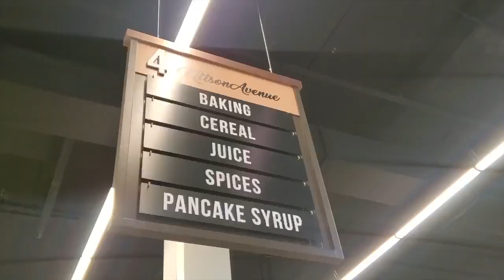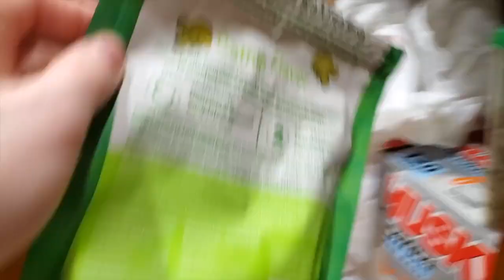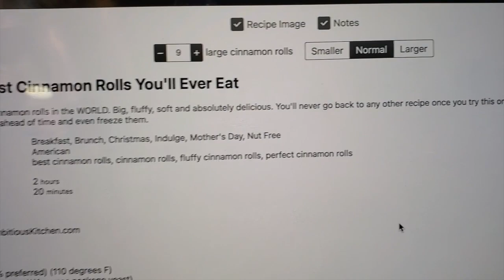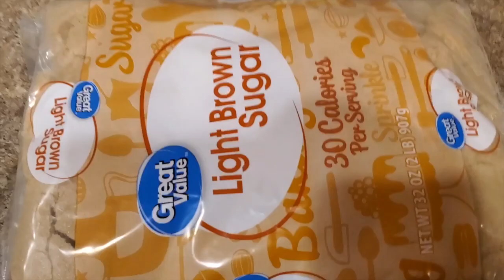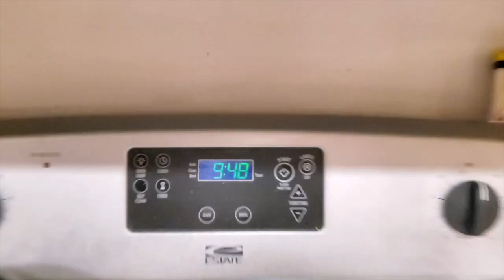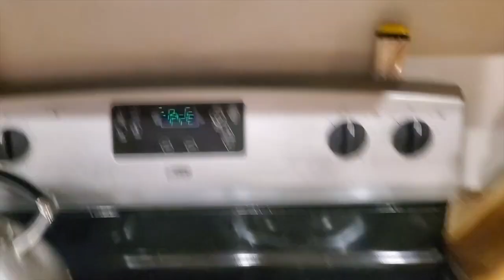Let's Make Cinnamon Rolls!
*SCROLL TO THE BOTTOM FOR RECIPE!*

Send fan mail to:
LeahMouse

CINNAMON ROLLS RECIPE
(credit: Monique Volz of AmbitiousKitchen.com)

INGREDIENTS
For the dough:
¾ cup warm milk (whole milk or 2% preferred) (110 degrees F)
2 ¼ teaspoons quick rise or active yeast (1/4-ounce package yeast)
¼ cup granulated sugar
1 egg plus 1 egg yolk, at room temperature
¼ cup butter, melted (I prefer salted, but unsalted works, too)
3 cups bread flour, plus more for dusting
3/4 teaspoon salt

For the filling:
2/3 cup dark brown sugar (light brown sugar also works)
1 ½ tablespoons ground cinnamon
¼ cup butter, softened

For the cream cheese frosting:
4 oz cream cheese, softened
3 tablespoons butter, softened
¾ cup powdered sugar
½ teaspoon vanilla extract

INSTRUCTIONS
1. Warm milk to around 110 degrees F. (Microwave it for 40-45 seconds) Transfer warm milk to the bowl of an electric mixer and sprinkle yeast on top. Add in sugar, egg, egg yolk and melted butter. Mix until well combined. Next stir in flour and salt with a wooden spoon until a dough begins to form.

2. Place dough hook on stand mixer and knead dough on medium speed for 8 minutes. Dough should form into a nice ball and be slightly sticky. If it's TOO sticky (meaning it's sticking to the bottom of the mixer, add in 2 tablespoons more bread flour.) If you don’t want to use an electric mixer, you can use your hands to knead the dough for 8-10 minutes on a well-floured surface.

3. Transfer dough ball to a well-oiled bowl, cover with plastic wrap and a warm towel. Allow dough to rise for 1 hour to 1 ½ hours, or until doubled in size.

4. After dough has doubled in size, transfer dough to a well-floured surface and roll out into a 14x9 inch rectangle. Spread softened butter over dough, leaving a ¼ inch margin at the far side of the dough.
In a small bowl, mix together brown sugar and cinnamon. Use your hands to sprinkle mixture over the buttered dough, then rub the brown sugar mixture into the butter.

5. Tightly roll dough up, starting from the 9-inch side and place seam side down making sure to seal the edges of the dough as best you can. You will probably need to cut off about an inch off the ends of the dough.

6. Cut into 1 inch sections with a serrated knife or floss. You should get 9 large pieces.

7. Place cinnamon rolls in a greased 9x9 inch baking pan or round 9 inch cake pan. Cover with plastic wrap and a warm towel and let rise again for 30-45 minutes.

8. Preheat oven to 350 degrees F. Remove plastic wrap and towel and bake cinnamon rolls for 20-25 minutes or until just slightly golden brown on the edges. Allow them to cool for 5-10 minutes before frosting. Makes 9 cinnamon rolls.

10. To make the frosting: In the bowl of an electric mixer, combine cream cheese, butter, powdered sugar and vanilla extract. Beat until smooth and fluffy. Spread over cinnamon rolls and serve immediately.